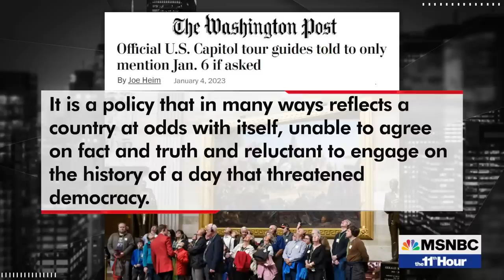Steven Sund’s warning on eve of Jan. 6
As we mark two years since the January 6th riot, former Capitol Police Chief Steven Sund reflects on the security failures and whether we’re prepared for another Capitol attack.